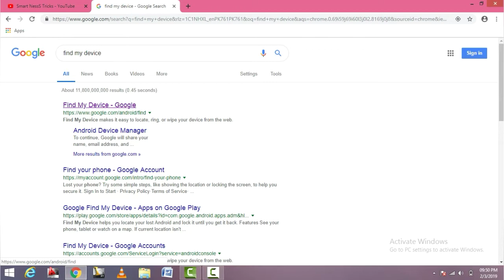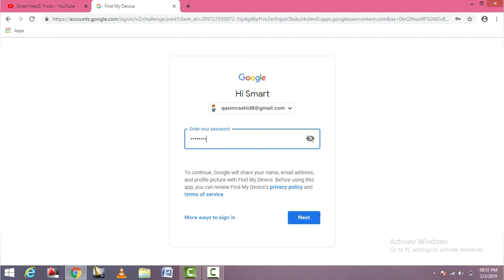How to find lost mobile phone location online 2019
How to find my mobile
Trace your mobile
Trace mobile through IMEI number
Track mobile

Thanks!